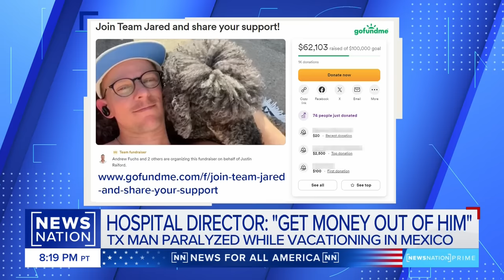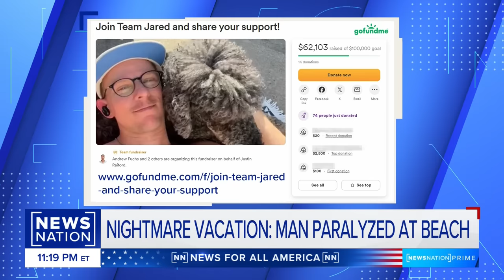Paralyzed American says Mexican doctors demanded ‘ransom’ before treatment | NewsNation Prime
What started as an idyllic birthday weekend vacation for one Texas couple in Mexico has spiraled into a medical and financial nightmare. Jared Hill was hit by a rogue wave and instantly paralyzed. His partner Justin Raiford says the hospital where they went demanded thousands of dollars to admit Jared, and thousands more to perform surgery. NewsNation Natasha Zouves tells the story.